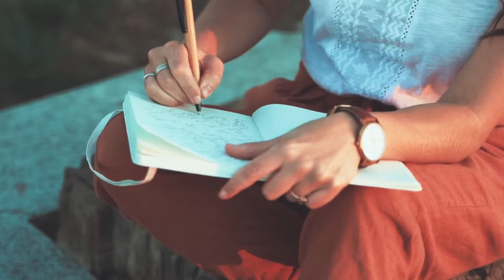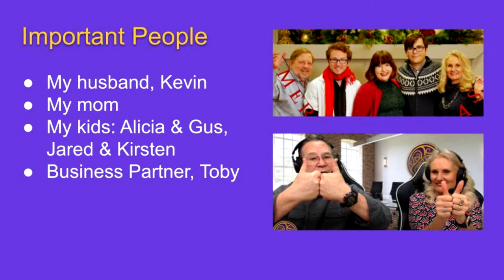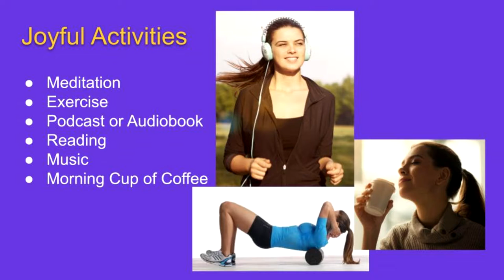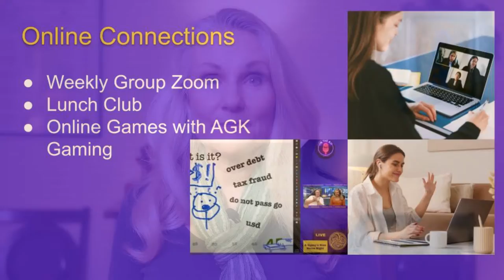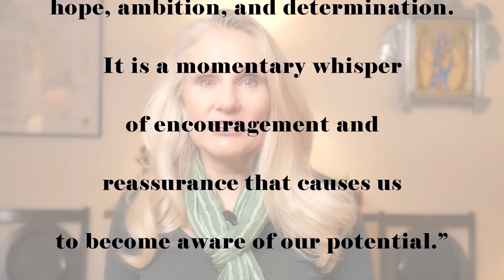Build a Strong Support System You Can Lean On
Where is everybody? Who is in your support system? How do you find the support you need when everything around you is changing?

Practice the skills to release the past and accept reality so you can achieve peace, happiness and motivation to reach your goals.

Come experience Personal Development Life Coaching with Shelley Carney. Every week you'll receive motivation, encouragement and supportive tips and tools to design the life of your dreams.

Get additional free Life Coaching 101 gifts when you register for my Member Vault at ESofterSide.com

Interested in GrowthDay Coaching with Brendon Burchard and his amazing group of coaches?